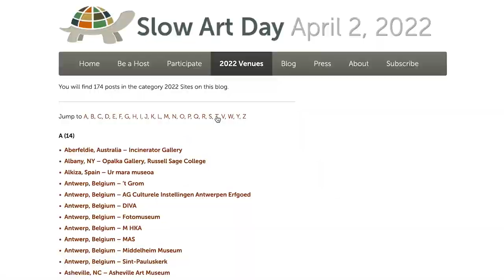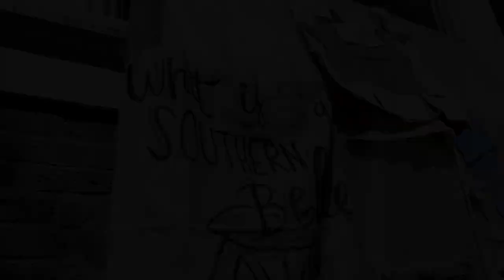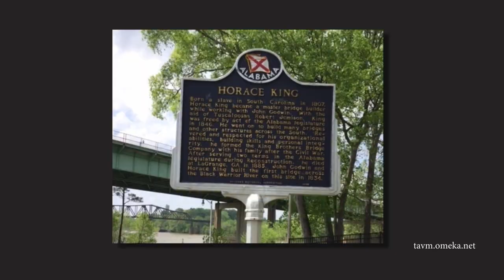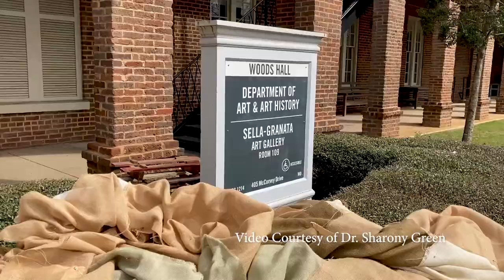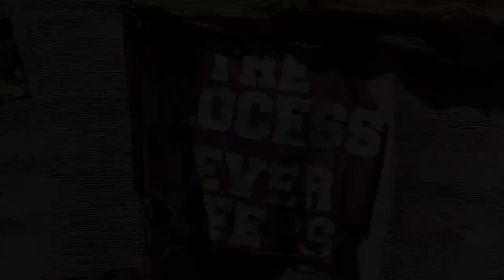Slow Art Day 2022 at the Gorgas House Museum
This year, The Gorgas House Museum and The University of Alabama Department of History are participating in Slow Art Day, which is a global event with a simple mission: help more people discover for themselves the joy of looking at and loving art. Dr. Sharony Green guides us through the art her students created to think through Antebellum America.

• Weapons of the Weak: Everyday Forms of Peasant Resistance

00:00 - Start of Video
00:15 - What is Slow Art Day?
01:01 - Student Creations
03:56 - Why Burlap?
05:49 - The Process Never Sleeps